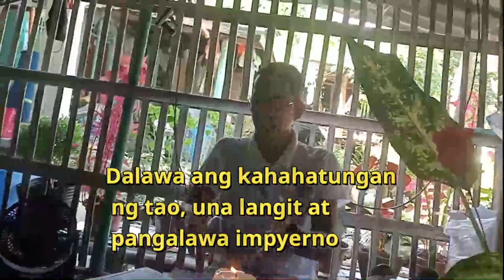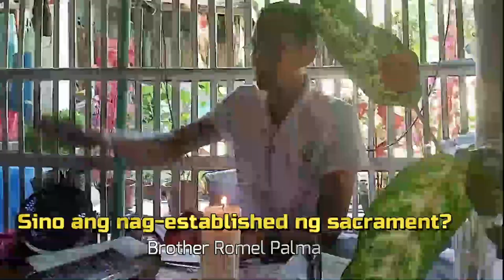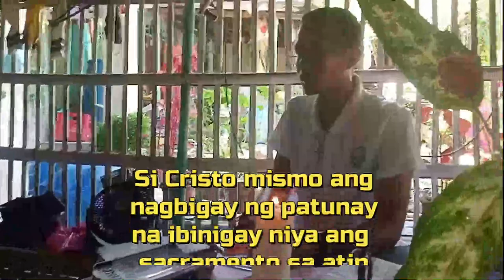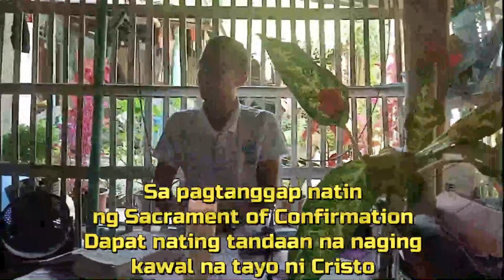KAP Mission, Sacrament of Confirmation || Discuss at Bairan, Culob, Anilao, Iloilo